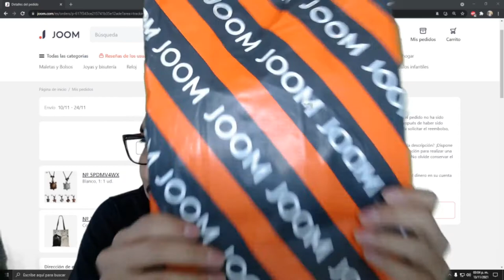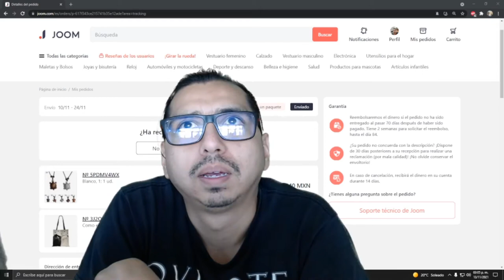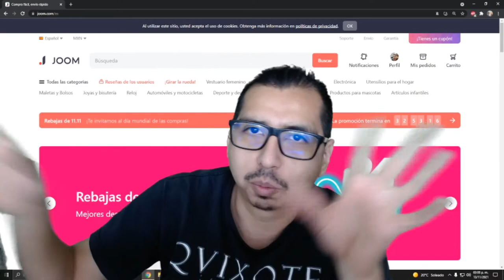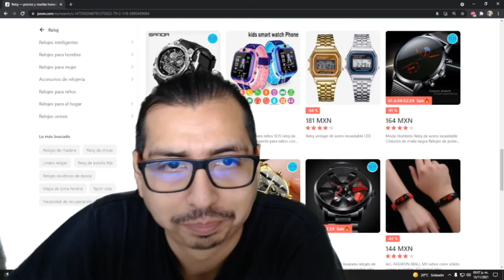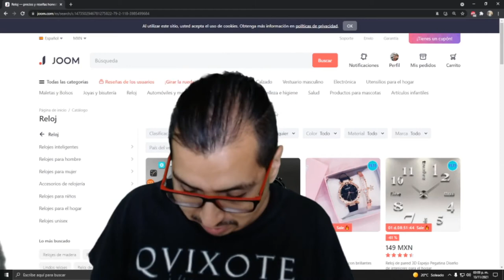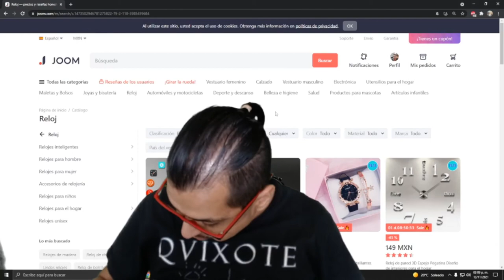Comprando en Joom, ¿Es Confiable?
Si quieres que compremos algo más deja tu like y dinos en los comentarios que te gustaría que compráramos

Your Intro de Audionautix cuenta con una licencia Creative Commons Atribución 4.0.